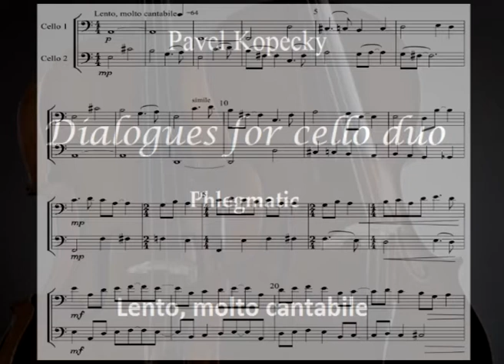Dialogues 03 PHLEGMATIC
Cello duo _ Diologues _ Phlegmatic